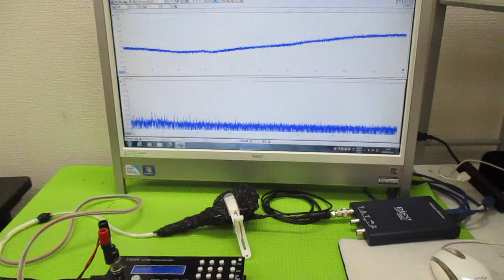メガヘルツの超音波発振制御 ultrasonic-labo